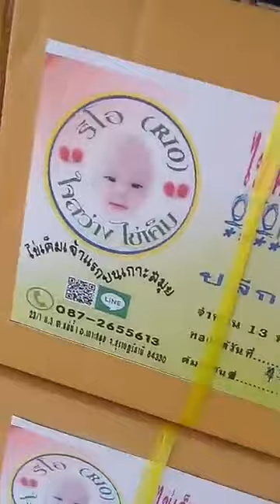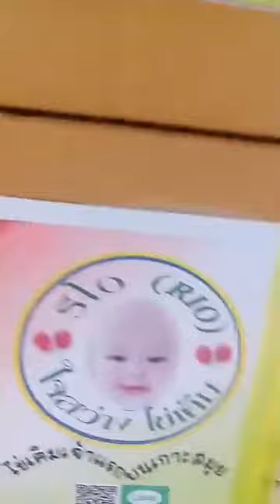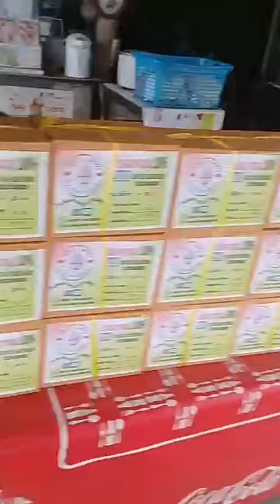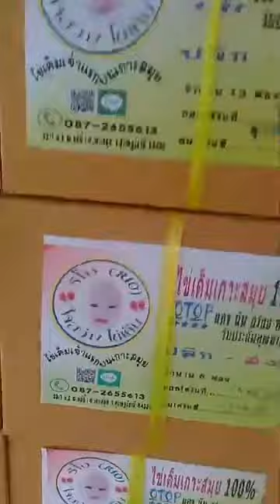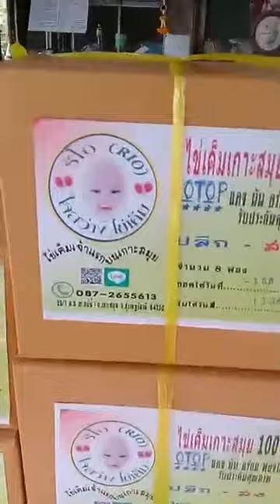เจ๊หมา ไข่เค็มไชยา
เจ๊หมา ไข่เค็มไชยา  ตั้งอยู่ที่   หน้าโรงพยาบาลบ้านตาขุน  อ.บ้านตาขุน จ.สุราษฎร์ธานี  เยื้องแยกเข้าเขื่อนรัชชประภา  facebook เจ๊หมา ไข่เค็มไชยา